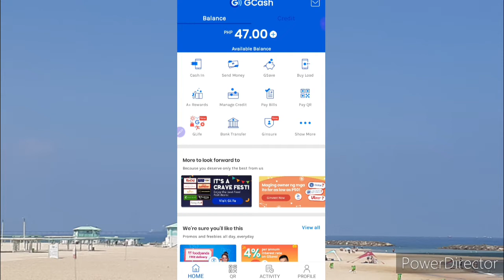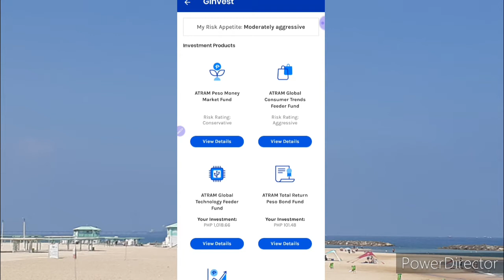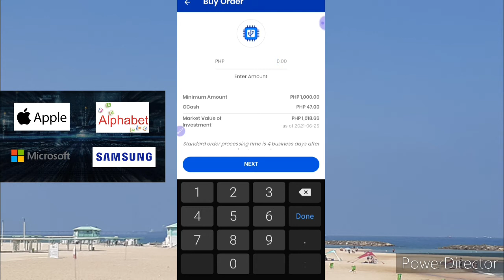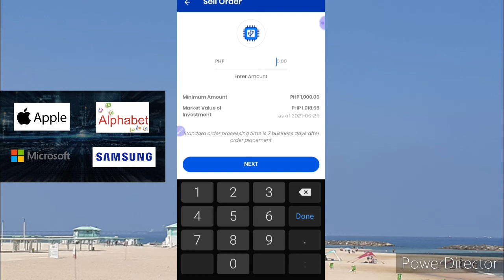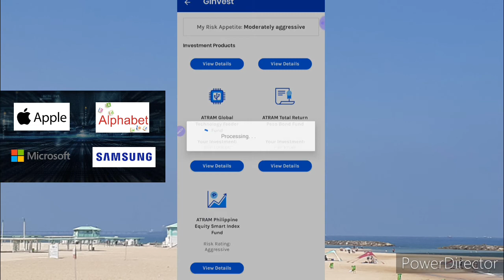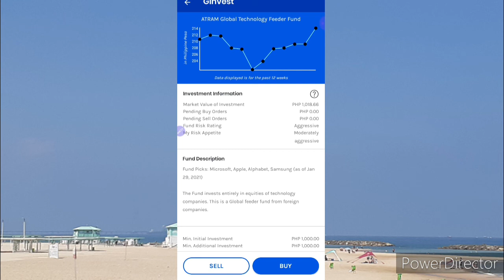GCASH GINVEST: PAANO MAGING SHARE HOLDER NG TECHNOLOGY COMPANIES HOW TO BECOME INVESTOR BabyDrewTV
Title: GCASH GINVEST: PAANO MAGING SHARE HOLDER NG TECHNOLOGY COMPANIES HOW TO BECOME INVESTOR BabyDrewTV

In this video ay ishishare ko kung paano ako naging share holder ng mga foreign technology companies like Microsoft, Apple, Alphabet and Samsung gamit ang gcash ginvest ay nakapag-invest ako sa Atram Global Technology Feeder Fund.

how to invest buy shares
buy shares or invest in super
gcash ginvest atram
gcash ginvest interest rate
gcash ginvest review
gcash ginvest sell
gcash ginvest 2021
gcash ginvest reviews
gcash ginvest reddit
ginvest gcash registration
gcash invest atram
gcash invest aggressive
ginvest by gcash
gcash invest change risk profile
gcash invest calculator
gcash invest error
gcash invest error gim 1-500
gcash ginvest fees
gcash ginvest faq
ginvest gcash
gcash invest how it works
gcash invest how
gcash invest interest rate
ginvest in gcash
gcash invest interest
gcash invest legit
gcash invest list
gcash invest money
gcash invest money review
gcash invest money interest rate
gcash invest money reddit
gcash invest money not working
gcash invest money redeem
gcash invest money error
gcash invest money atram
gcash invest not working
gcash investment
gcash investment review
gcash invest
gcash investment reviews
gcash invest or save money
gcash invest percentage
gcash invest review
gcash invest review 2020
gcash invest review 2021
gcash invest reddit
gcash invest redeem
gcash invest sell
gcash invest stocks
gcash ginvest tax
gcash invest tips
gcash invest unavailable
gcash invest vs gsave
gcash invest withdrawal
gcash invest worth it
gcash invest 2021
gcash invest 50 pesos
gcash atram investment
gcash atram global technology
gcash atram peso money market fund
gcash atram fees
gcash atram redemption
gcash atram investment reddit
gcash atram investment review
gcash atram reddit
atram and gcash
gcash atram global technology feeder fund
atram fund gcash
gcash atram global consumer trends feeder fund
gcash ginvest atram
gcash atram investment 2021
atram gcash interest rate
atram in gcash
atram gcash legit
atram gcash
atram on gcash
gcash atram review
atram gcash reviews
atram gcash investment reviews
atram uitf gcash
atram gcash withdrawal
atram global technology feeder fund gcash review
atram global technology feeder fund in gcash
gcash investment
gcash investment review
ginvest withdrawal
invest withdrawal fee
gcash invest money
gcash investment reviews

gcash account
gcash account number
gcash balance
gcash buy load
gcash application
gcash ginvest
gcash history
gcash how to use
gcash invest

Atram global technology feeder fund invests on foreign technology companies like Microsoft, Apple, Alphabet and Samsung.